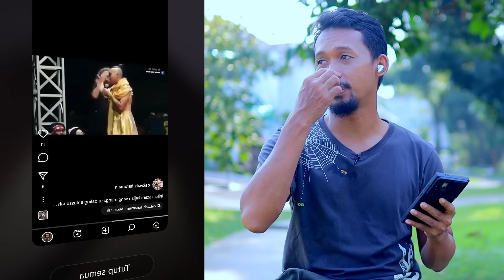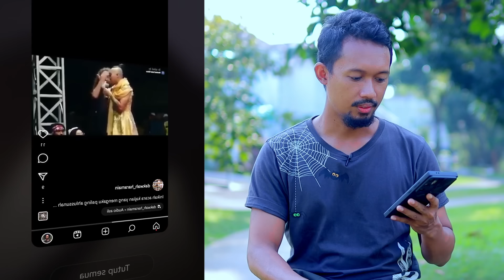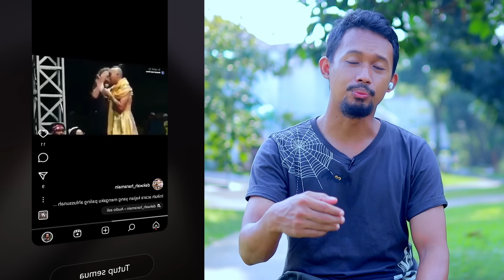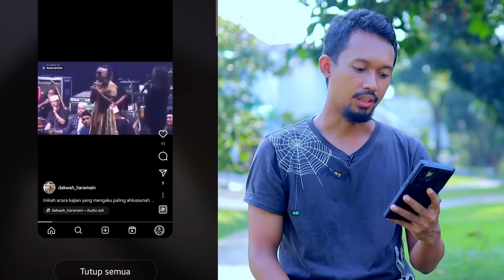Mau Heran Tpi Inilah Aswaja?? Ketika ORANG Tersesat Di Anggap Paham Agama Diberi Panggung